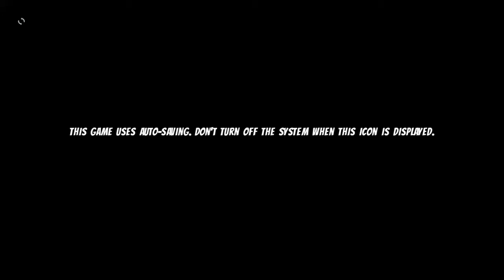Cartoon Network: Battle Crashers PART 1 FIRST 5 MINS CRAZY GAMEPLAY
Uncle Grandpa is driving his RV when he accidentally gears it to smash through the universes of other Cartoon Network shows, unknowingly picking up Gumball, Clarence, Steven Universe, Mordecai and Rigby from Regular Show, and Finn and Jake from Adventure Time. They then have to set out to defeat an army of "Mirror Clones", evil shard clones presumably formed after breaking through the dimensions.

Cartoon Network: Battle Crashers is a side-scrolling beat 'em up video game based on multiple Cartoon Network series developed by French studio Magic Pockets and published by GameMill Entertainment in the North American release and Maximum Games in the European release. It was released for PlayStation 4, Xbox One, and Nintendo 3DS on 8 November 2016. A Nintendo DS version was also going to be released but was cancelled, as GameMill Entertainment's page for the game shows a cover for a Nintendo DS version.[1] The game features characters from various Cartoon Network shows, including Adventure Time, The Amazing World of Gumball, Clarence, Regular Show, Steven Universe, and Uncle Grandpa.